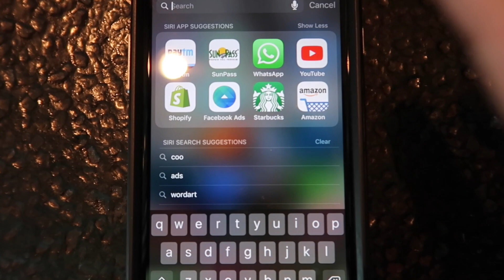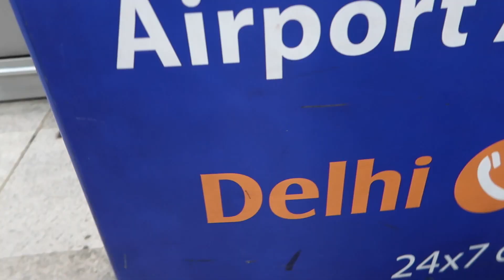My Work brought me here -- INDIA!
This is my first video from India. I did not get a chance to edit it there.